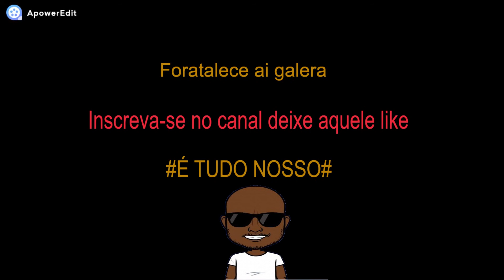RONALDO FENÔMENO-STATS + DOWNLOAD PES 2021 FORTALECE AI AMIGOS INSCREVA-SE NO CANAL DEIXE SEU LIKE..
VENHA SER UM PREMIUM#

LINK DO CANAL Mestre Pratta JBPES PATCH ...

ASSINE JÁ ! JBPES PATCH - O MELHOR PATCH PARA SEU PES 2021!

NOVOS PLANOS DA JBPES PATCH !

PELO WHATSAPP ENTRE EM UM DE NOSSOS GRUPOS !
Nossos jogadores e amantes do PES são importantes para nós. Ficaríamos contentes em receber seu contato e tirar suas dúvidas sobre o patch da JBPES !

LINK DO ARQUIVO PRA BAIXAR